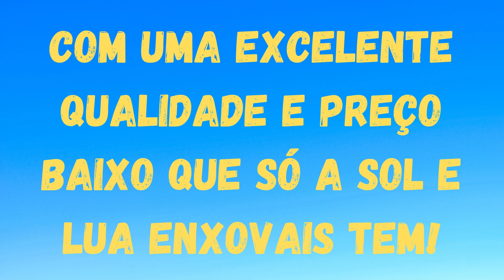Cortina Malu 5 Metros Bandô Sala Quarto Janela Porta +Brinde - Sol E Lua Enxovais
* DESCRIÇÃO DA CORTINA:

- MEDIDAS: 5,00m De Largura X 2,80m De Altura

- A Cortina Tem 5,00 Metros De Largura Já Com Ondulações (Já Franzida)

- Indicado Para Varão De 5 Metros

- Para Varão Simples (Não Acompanha Varão)

- Com Bandô (Vem Igual Está Na Foto)

- Ideal Para Casas, Igrejas, Eventos, Etc.

- A Cortina Abre Ao Meio

- NOME DO TECIDO: Malha Gel

- CONTÉM NA EMBALAGEM:
01 - Cortina 5,00m X 2,80m
01 - Brinde (Difusor Aromatizante 30ml)